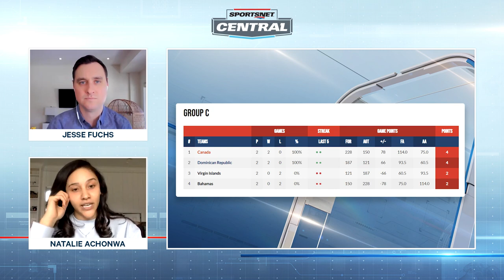Is The Canadian Men's Basketball Team On Track To Qualify For The FIBA Basketball World Cup?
Jesse Fuchs & Natalie Achonwa look ahead to Canada's next two games for the men's basketball team in FIBA Basketball World Cup qualifying, how the roster is shaping up without its NBA stars, and the team's chances at joining the women's squad in securing World Cup qualification.